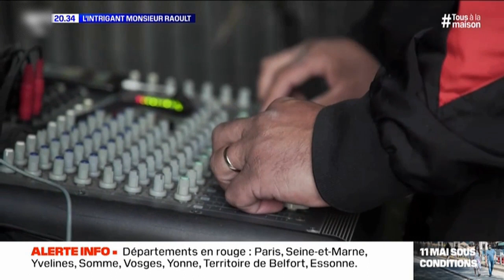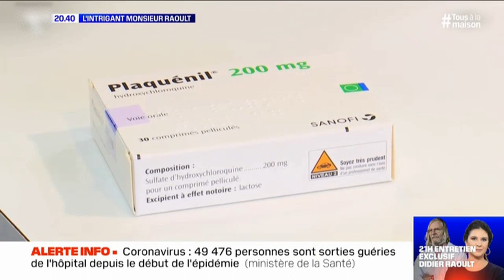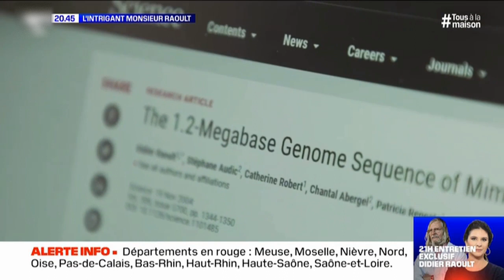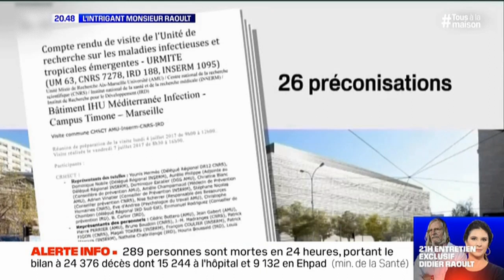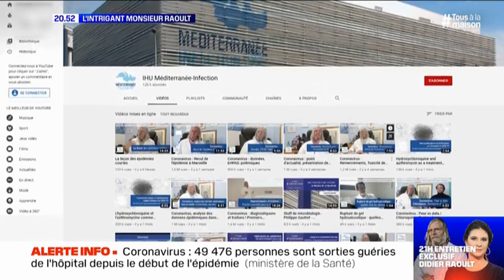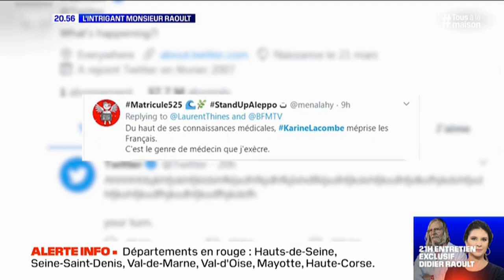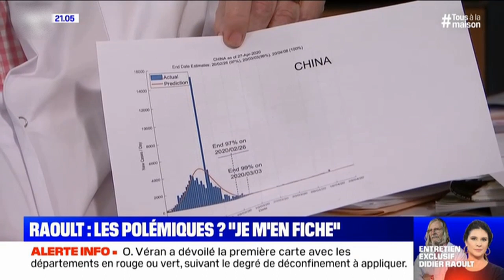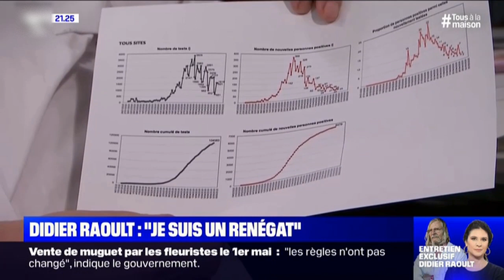Edition Spéciale interview Pr D. Raoult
Interview du Pr D. Raoult